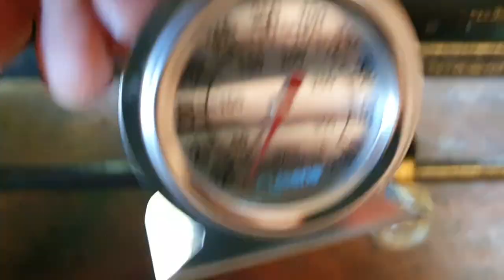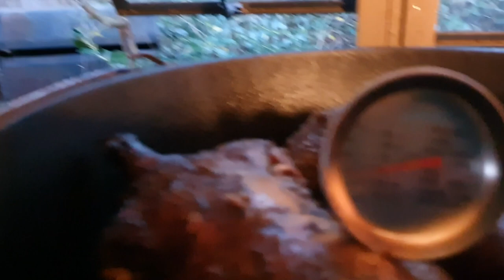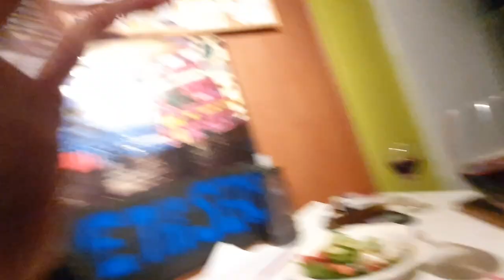How to Cook Wild Duck in The Camp Oven. Clay Tall Stories~Snap-Vlog 15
Whenever you get the chance to get your hands on some wild duck take it! This one was a winner. Wild Duck! Yum!
Young Mitchel had had a good morning out shooting and just like most hunters do he was ready to share his kill among friends and family. Enjoy this snap vlog~ delicious camp oven wild duck!